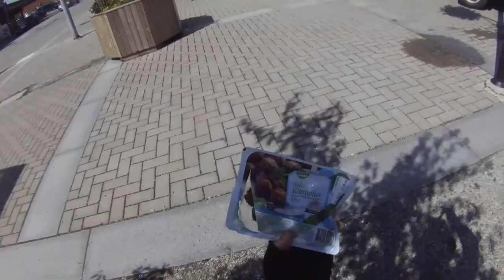2013-es túra XV.rész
Egyre szebb a svéd táj, találok egy hálózsákot, hideg patakban fürdök, és ez estét egy nudista kempingben töltöm.